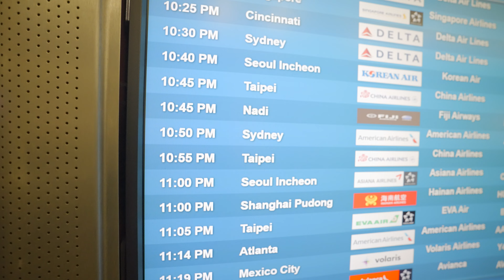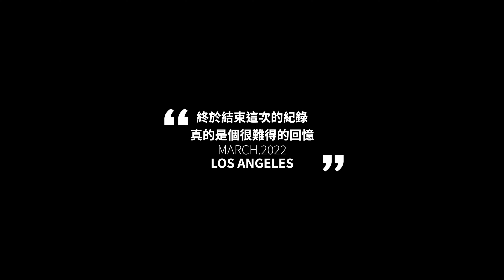"OOTS" 007 | 雷東多 | 大目老師 | 舞者日常 | CC字幕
OUT OF THE STAGE (OOTS)
GEAR IN THIS VIDEO:
Sony A7Siii
GODOX ML60
GODOX AD-S65S
RODE NTG
TASCAM DR-40X